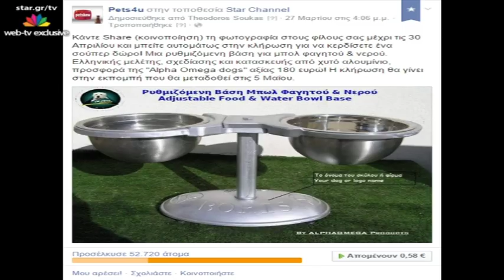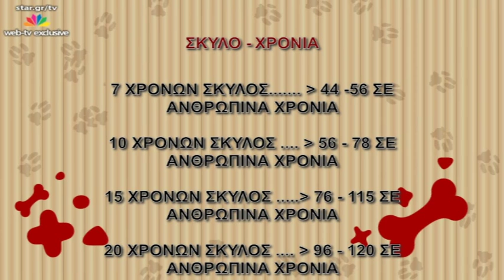"Pet Show" - 28.4.2015 - Web exclusive - k9masters.gr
Παρουσιαστής o Θόδωρος Σούκας και πρωταγωνιστές τα αγαπημένα μας κατοικίδια !

Μαζί μας ο εκπαιδευτής σκύλων & επίσημος βοηθός επιθέσεων Sakis Gontsis. Σε ρόλο... "ανεπίσημου" βοηθού επιθέσεων ο Theodoros Soukas.
Θα μιλήσουμε επίσης για τα γεράματα των κατοικίδιων μας με τον κτηνίατρο Andreas Georgakis.
Η εκπομπή "Pet Show" ασχολείται με συμβουλές από κτηνιάτρους και ειδικούς, για όλα τα κατοικίδια ζώα και παρουσιάζει πολλά ωραία βιντεάκια, με πρωταγωνιστές τους φίλους μας.